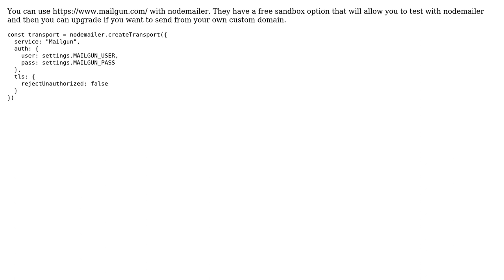domain/email provider that supports nodemailer?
With thanks & praise to God, and with thanks to the many people who have made this project possible! | Content (except music & images) licensed under CC BY-SA | Music | Images & others | With thanks to user sharkdawg user Rasmus Puls and the Stack Exchange Network Trademarks are property of their respective owners. You are responsible for your own actions.